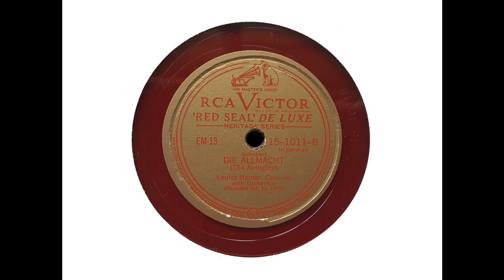Louise Homer (contralto) - Die Allmacht (Schubert) (1909)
Louise Homer sings Schubert's 'Die Allmacht' (the Almighty), recorded at Camden, New Jersey, on 12 October 1909.

From Wikipedia: Louise Beatty Homer (April 30, 1871 – May 6, 1947) was an American operatic contralto who had an active international career in concert halls and opera houses from 1895 until her retirement in 1932.

After a brief stint as a vaudeville entertainer in New England, she made her professional opera debut in France in 1898. She then became a member of the Metropolitan Opera from 1900 to 1919 and again from 1927 to 1929. She was also active as an opera singer in Boston, Chicago, and California. She recorded extensively for Victor Records and Columbia Records in the early decades of the 20th century. She was married to composer Sidney Homer for 52 years. The composer Samuel Barber was her nephew.

Homer sang a broad repertoire which encompassed works from the French, German, and Italian repertoires. She enjoyed particular success in the operas of Giuseppe Verdi and Richard Wagner. She often stated in interviews that her favorite role to perform was Amneris in Verdi's Aida. At the Met she sang in several United States premieres and created roles in two world premieres: the witch in Engelbert Humperdinck's Königskinder and the title role in Horatio Parker's Mona. Soprano Nellie Melba once hailed her as 'the world's most beautiful voice.' In 1923 and 1924 she was listed as one of the 12 greatest living women by the National League of Women Voters.

Homer was born Louise Dilworth Beatty in Pittsburgh, Pennsylvania, on April 30, 1871. Her father, Reverend William Trimble Beatty, was a Presbyterian minister who founded Pennsylvania Female College (now Chatham University). Her father initially expressed concerns over his daughter's desired singing career for religious reasons, believing that such gifts were meant solely for worship within the church. However, Louise was eventually able to convince her father that she could employ her vocal gifts outside of the church without being in sin, at which point she was given permission to pursue a musical education. She began her vocal training in Philadelphia, but ultimately ended up in Boston.

In Boston Homer met composer Sidney Homer, who she married in 1895. They remained married until her death more than five decades later and had six children together, including authors Joy Homer and Anne Homer, as well as Louise Homer, a soprano. Just months before her marriage, Homer made her stage debut in January 1895 in a vaudeville production at Keith's Opera House in Providence, Rhode Island. The following February she appeared at the Bijou Opera House in Boston in the vaudeville show Our Uncle Dudley in a cast which also included Broadway star Marie Cahill and silent film actor and director Frank Currier. While further honing her craft, she spent the next few years performing periodically at functions organized by members of the elite society of Boston.

In 1898 Homer went to France to pursue studies in Paris with Fidèle König and Paul Lhérie. She made her professional operatic debut as Léonore in Donizetti's La favorite at Vichy in 1898. The following year she performed at the Royal Opera House in London before going to Brussels where she was engaged at the Théâtre Royal de la Monnaie for eight months.

Homer made her American opera debut at the Metropolitan Opera in New York City in 1900 singing Amneris in Verdi's Aida. She sang at the Met for 19 consecutive seasons, often singing opposite such acclaimed singers as Enrico Caruso, Geraldine Farrar, and Ernestine Schumann-Heink. At the Met, she created roles in two world premieres: the witch in Engelbert Humperdinck's Königskinder (1910) and the title role in Horatio Parker's Mona (1912). She also sang in the American premieres of Ignacy Jan Paderewski's Manru (1902, Hedwig), Richard Wagner's Parsifal (1903, the Voice from Above), Christoph Willibald Gluck's Armide (1910, Hate), and Mussorgsky's Boris Godunov (1913, as Marina with Arturo Toscanini conducting). She also sang Suzuki in the Met premiere of Puccini's Madama Butterfly in the presence of the composer on February 11, 1907. She left the Met at the end of March 1919, but returned to the company in late 1927.

Homer sang a varied repertoire at the Met which encompassed parts from a variety of musical periods and languages...Her last performance with the company was as Amneris in November 1929. Homer retired from the stage in 1932.
her work

While performing at the Met, Homer was concurrently a member of the Boston Opera Company (BOC) from 1909 to 1915... She was later a member of the Chicago Civic Opera from 1922 to 1931...

Homer died of a heart ailment on May 6, 1947, at the age of 76 in Winter Park, Florida, after five weeks of ill health. She and her husband had moved to Winter Park eight years previously.